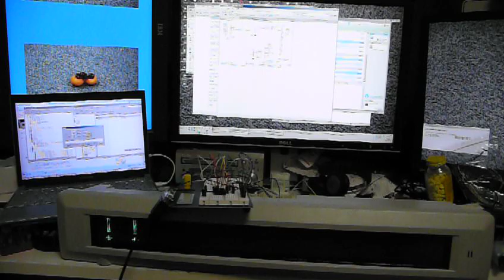NJE-105 接続テスト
長野日本無線のNJE-105をシリアルでPCに繋いでみました。